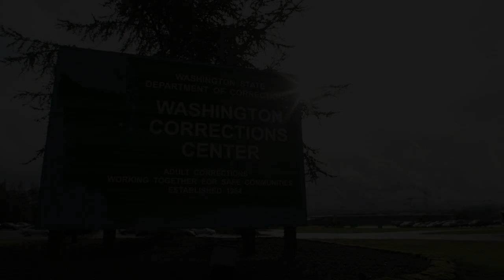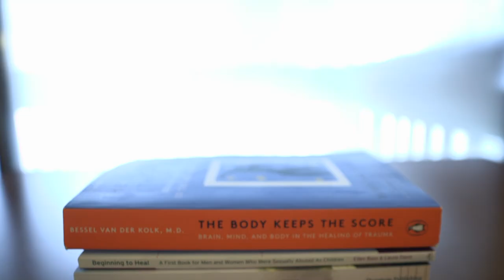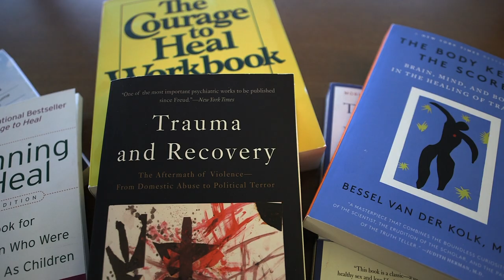Advocacy Support Services for Incarcerated Surviviors